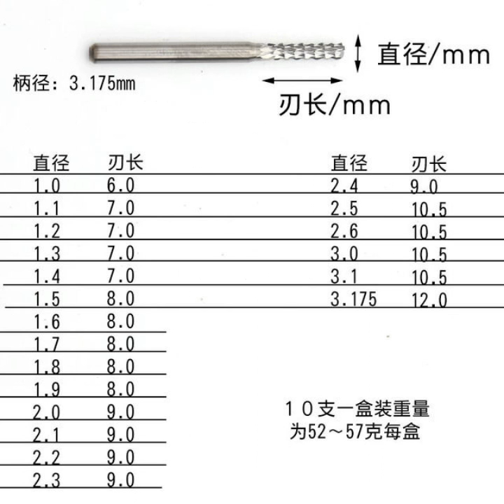Corn Head Straight Shank CNC PCB Carbide End Mill Engraving Bit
Corn Head Straight Shank CNC PCB Carbide End Mill Engraving Bit,Carbide End Mill Engraving Bits CNC Rotary Burrs Set corn milling cutter PCB router bits Shenzhen Oyea Machinery Co., Ltd.